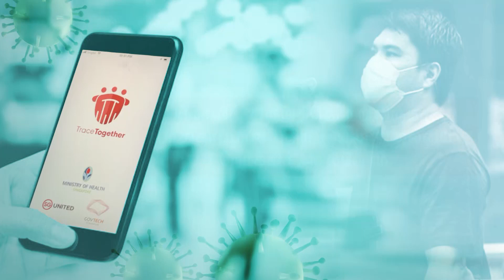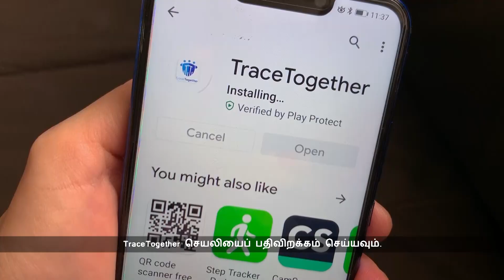(Tamil) Moving towards a new COVID-Safe Normal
COVID-19 is still a threat, and we must not let our guard down. Find out how you can adopt good habits that can help protect our loved ones.